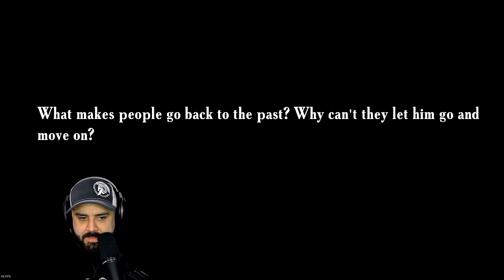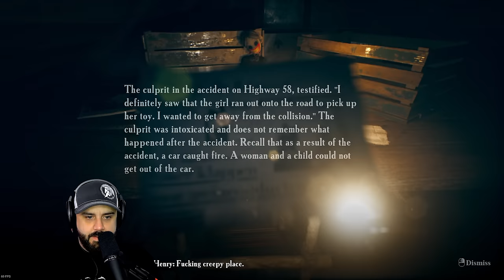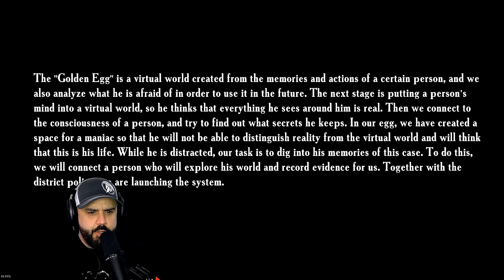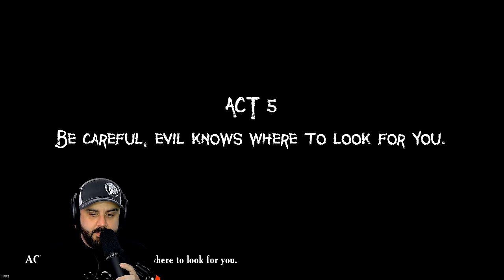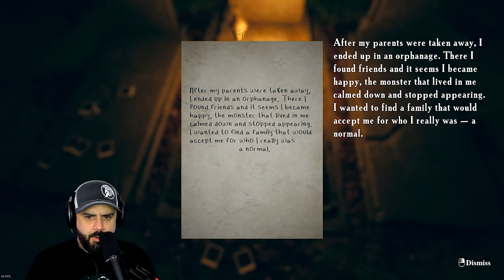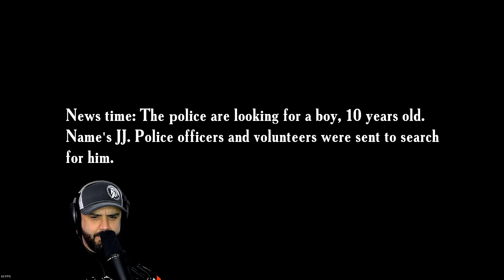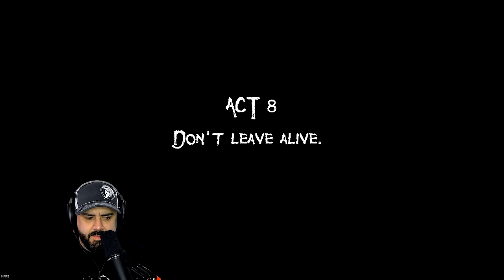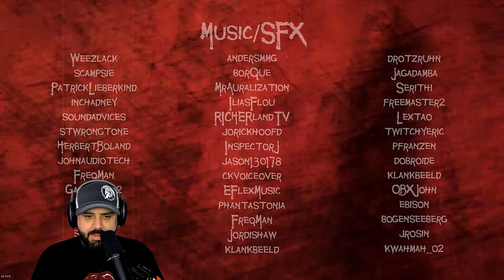I GUARANTEE You've NEVER played a game this SCARY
This has got to be the most horrifying game I've ever played.

PC SPECS

Ryzen 5950x
EVGA RTX 3090 Ti
ASUS Dark Hero
64 Gigs 3600 Ram
15 TB Hard Drive Space